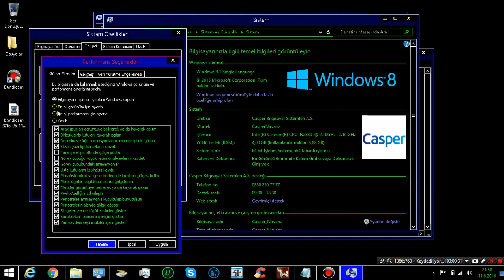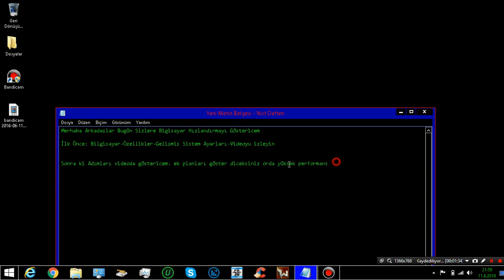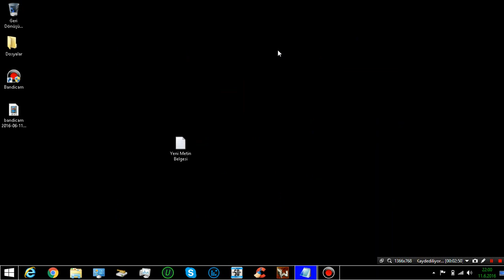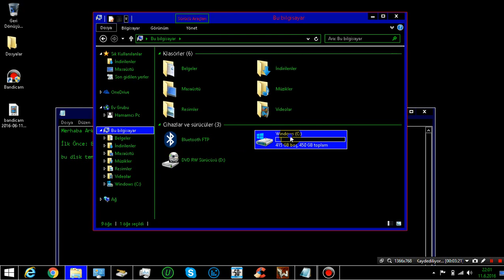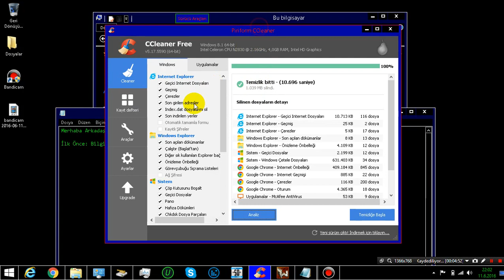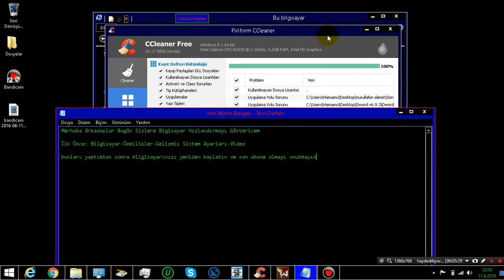Bir Tıkla Bilgisayarı Hızlandır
Arkadaşlar ben yaptım hızlandı sizde benim gibi hızlı bilgisayara sahip olabilirsiniz iyi seyirler